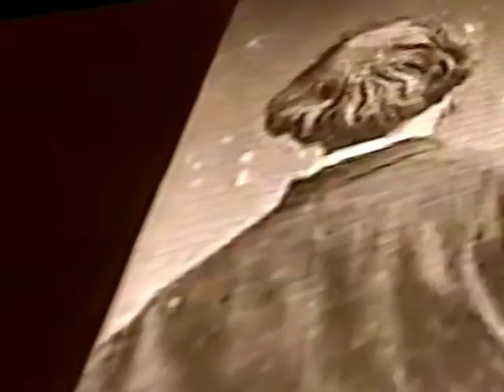〖 Outro 〗 Oklrrdlaluun 🕯️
(Bidouillage très rapide avec Flowblade à partir de trois sources audiovisuelles issues de la fin du XIXe.)